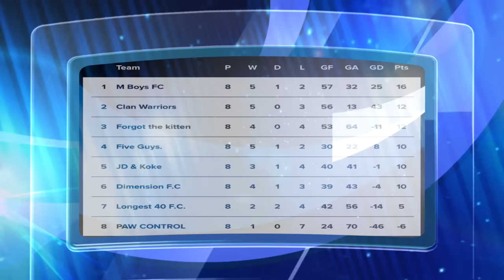"REF YOU'RE SMOKING SOME NEXT STUFF!!" | MBOYS FC 5s S1.EP3 | GOALS NEW MALDEN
YOO Ms, Been dealing with a few situations out here man, ive just been sorting them all out, thats why i been abit quiet... but i'm active again!!! Enjoy this Tense match because ive got a big match for you next episode and I'm dropping a new vlog tomorrow!